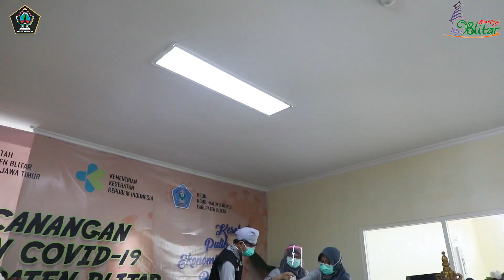PENCANANGAN VAKSIN COVID 19 - KAB BLITAR